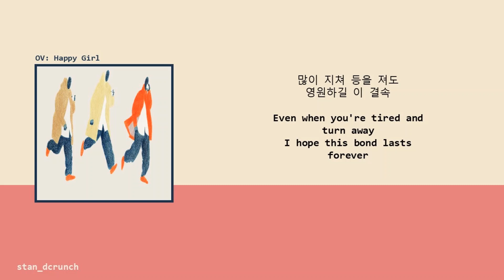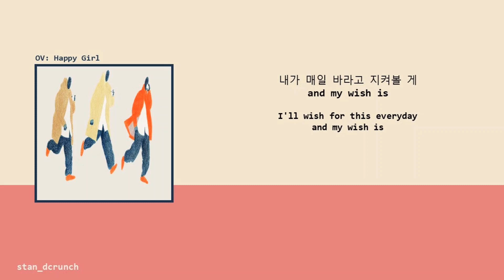[KOR/ENG LYRICS] D-Crunch OV Happy Girl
[KOR/ENG LYRICS]
Lyrics video for D-Crunch OV Happy Girl
OV mixtape English lyrics
오비 믹스테입 가사

This song was written by OV for his sister's wedding day.

Permission was received from the company AI GRAND KOREA before uploading this video
Translations are mine @stan_dcrunch